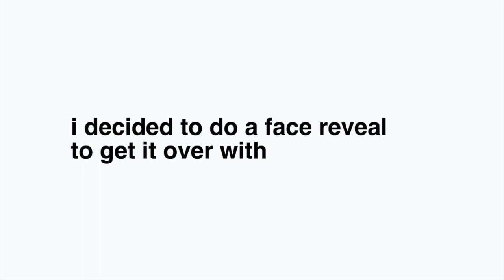the reveal of glossies face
so uh
yeah
I guess
that
is
the
April
fools
day
prank
haha
rekt
xxxxxx